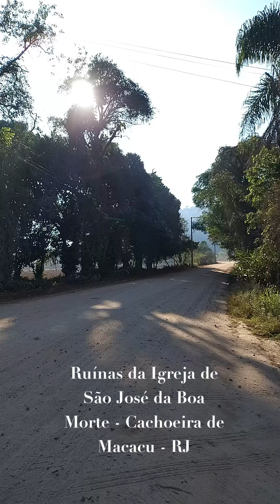Ruínas da Igreja de São José da Boa Morte - Cachoeira de Macacu - RJ